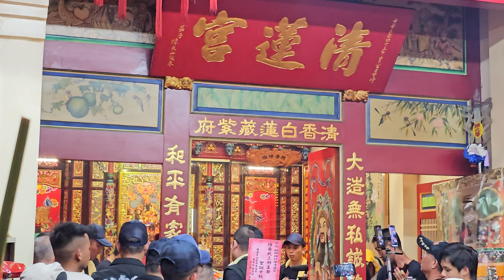【屏東普唵文化工作坊 澎湖普唵小法團】~113艋舺頭北厝清蓮宮恭祝陳黃武三府王爺聖誕暨建宮週年遶境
屏東普唵文化工作坊 澎湖普唵小法團